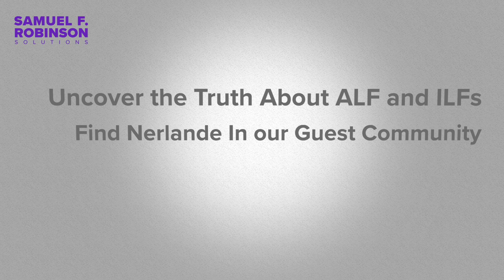Shocking Truths About ALF and ILF Communities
Marsha Benjamin and Carline Cadet Pierre will be guest speakers at Nerlande Pierre's ALF Community Building Networking event at Duffy's on September 14th with Empress Dyana.

OUTLINE
00:00 Intro
00:26 Carline
00:37 Marsha
01:43 What Makes Nerlande Pierre Community Unique
02:30 How to improve

Store Fronts:
Google Review

Looking to improve your business and quality of life? Our channel offers practical business advice and strategies to help you achieve success. Let's achieve better business and a better life together!